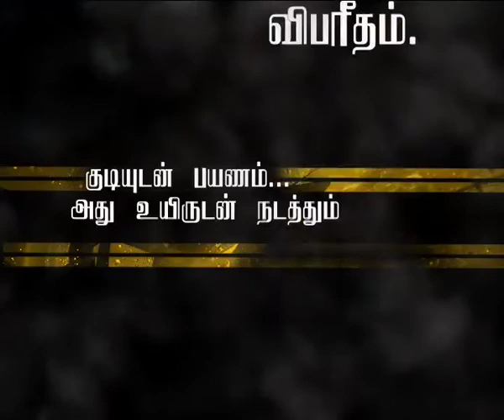Drunken Driving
Animation& sfx- Dinesh
Words& concept-Raajaa Chandrasekar